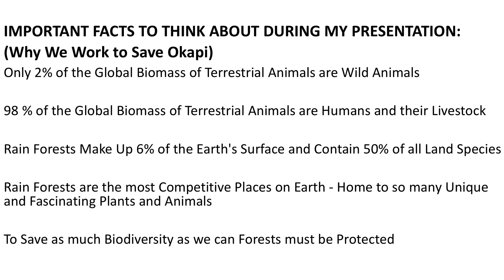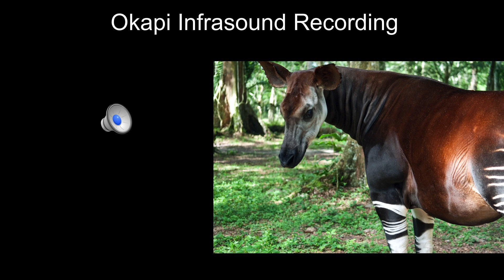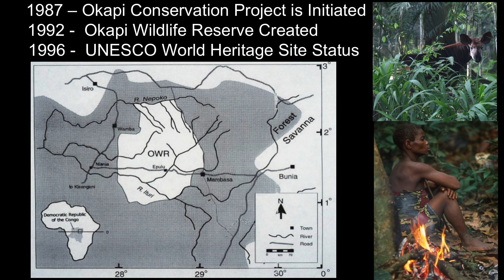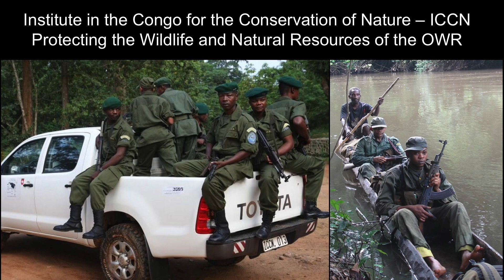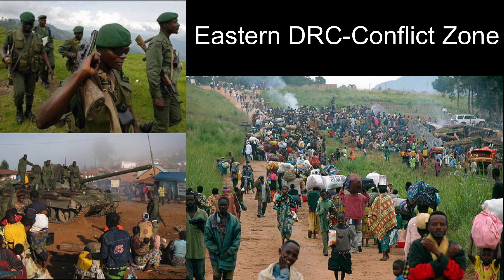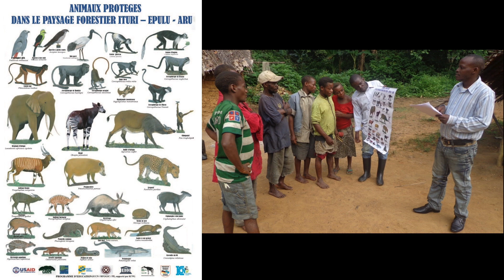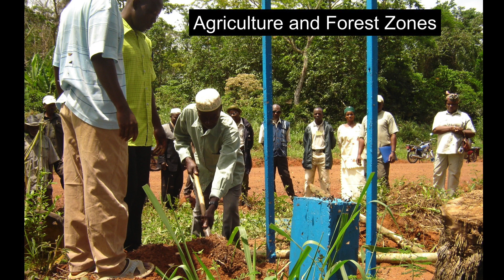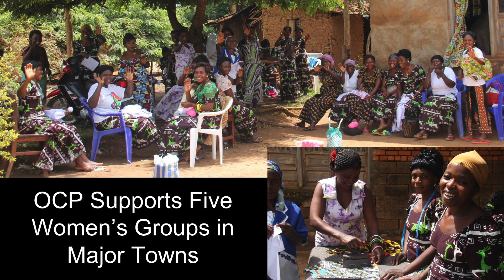Fall Expo 2018 - Okapi John Lukas & Lucas Meers: Okapi Conservation Project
For over 30 years, the Okapi Conservation Project has never faltered in its ability to protect the elusive okapi in an area ripe with political strife and uncertainty. John Lukas and Lucas Meers shares updates from the field, including never seen before camera trap footage of okapis in the wild.